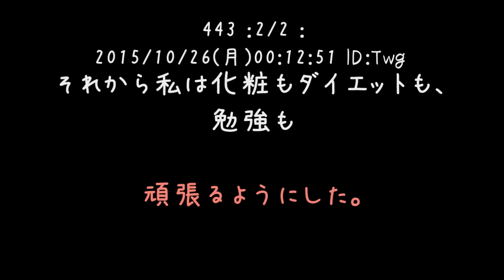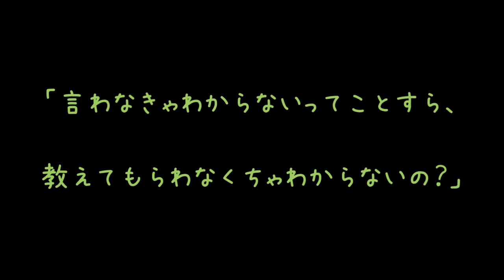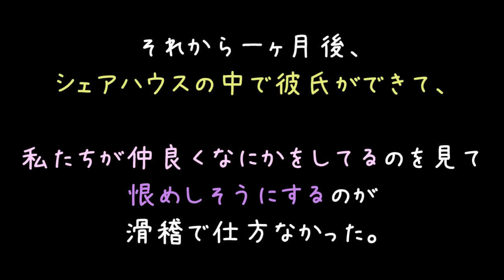好きな男にぞんざいに扱われ、自分磨きに走った結果ｗｗｗ【2ch】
(´,,・ω・,,｀)恥ずかしくて……
‹丶｀∀´›（マヂ興味無かったけど超良い体になってて周囲の評判も良いし抱きたい）

4歳児でも相手にしてるつもりなんか？見え透いた嘘ついてんじゃねぇよ(´・ω・｀)